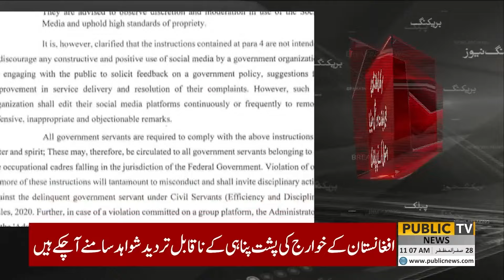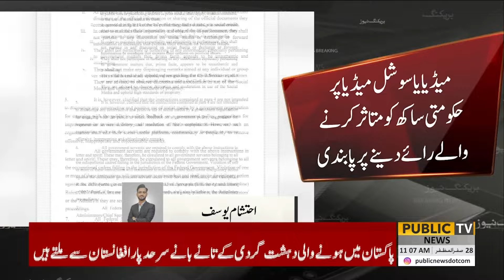Govt Employees Shocking News | Govt Big Decision | Banned | Pm Shahbaz Sharif | PUBLIC NEWS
Employees Shocking News | Govt Big Decision | Banned | Pm Shahbaz Sharif | PUBLIC NEWS

In this latest Public News update, we bring you breaking news about a major decision impacting government employees. Discover the shocking details of the new ban imposed and how it affects the workforce. We also cover Prime Minister Shahbaz Sharif’s response and the broader implications of this significant move.